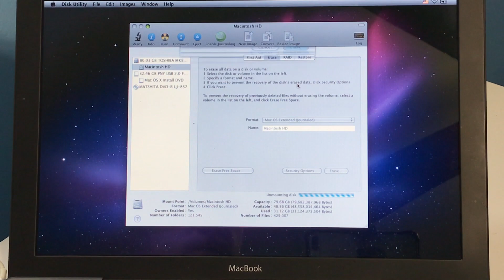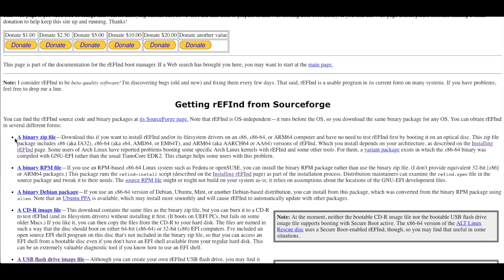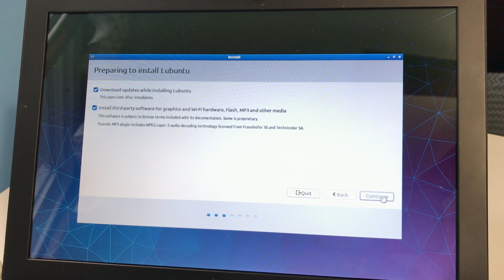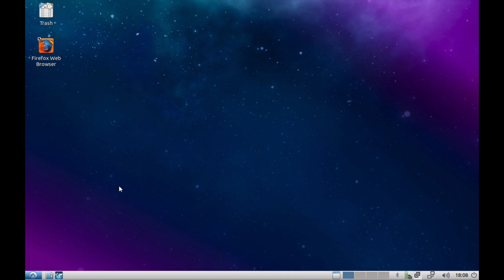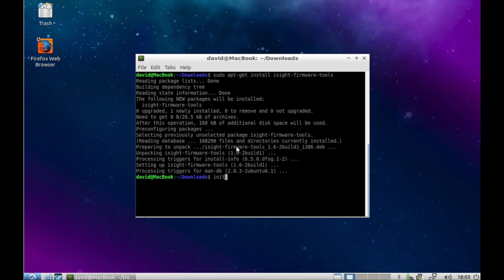Installing Linux on 2006 Macbook 1,1 in 2018 - Impressive Results!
This video shows the process I had to go through to get a current and supported operating system on a 2006 polycarbonate Black Macbook 1,1 - Installed Lubuntu 18.10 after jumping from 16.04. I can use this laptop again to stream music, watch a youtube video, browse the web, word processing, and complete other low demand tasks. A big improvement with the dated operating system from 2009.

Google “appleusbvideosupport” to find the driver for the isight camera if you opt not to obtain it from your existing MacOS 10.4 installation